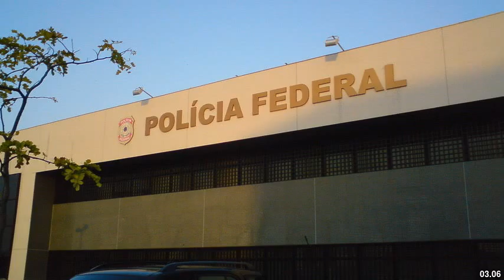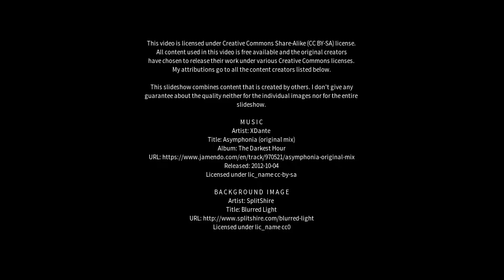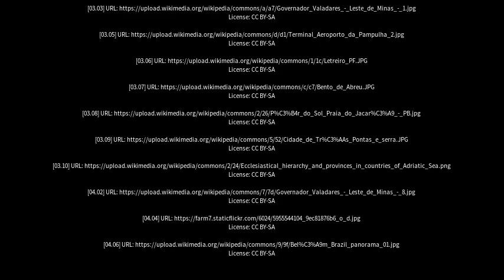Best places to visit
Best places to visit - Governador Valadares (Brazil) Best places to visit - Slideshows from all over the world - City trips, nature pictures, etc.